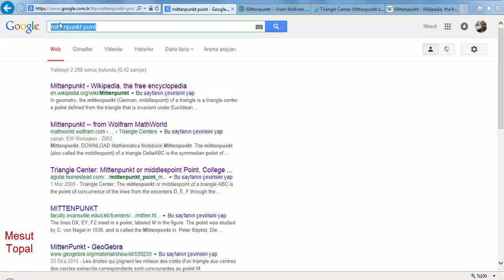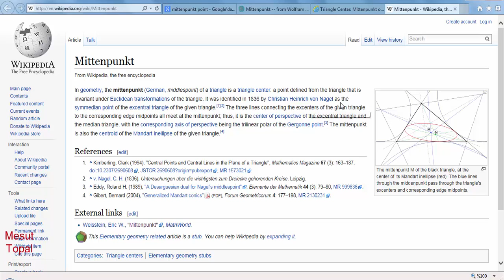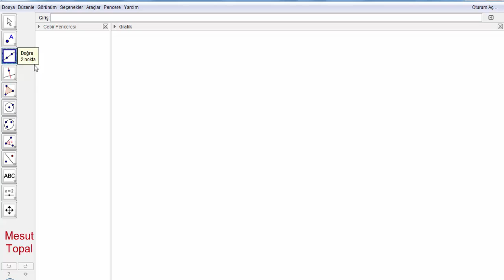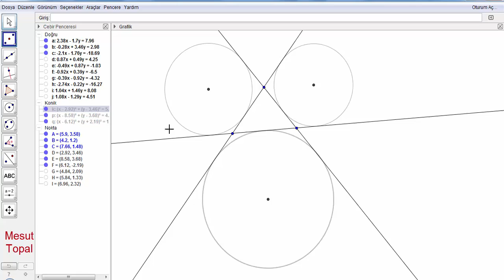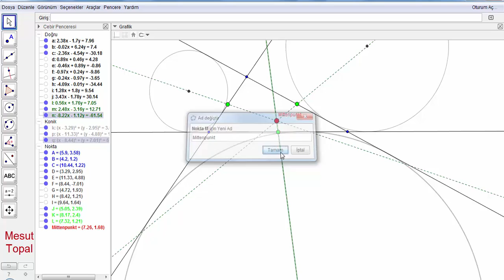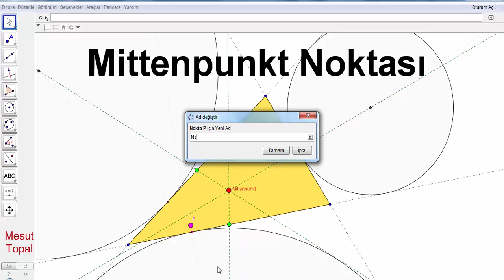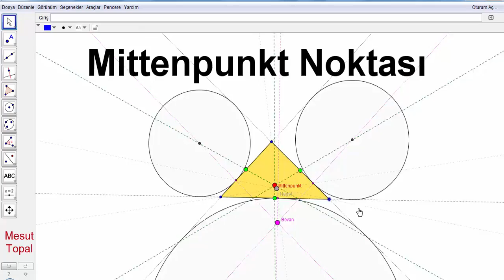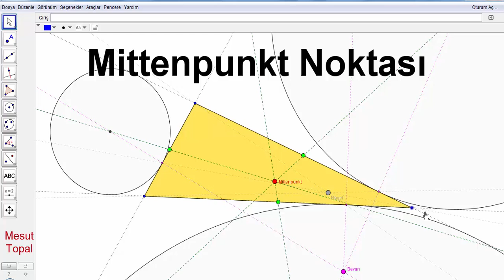Mittenpunkt Noktası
7 Nokta Çemberi - Brocard Çemberi,
8 Nokta Çemberi,
9 Nokta Çemberi - Feuerbach Çemberi,
Adams Çemberi,
Alasia Teoremi,
Altı Çember Teoremi,
Altimedial Üçgen,
Antimedial Üçgen,
Antiparalel Doğrular,
Apollonius (Apollonian) Çemberleri,
Arbelos,
Arşimet'in İkiz Çemberleri,
Aubert Doğrusu,
Bagonia Teoremi,
Bankoff Çemberi,
Bernstein Teoremi,
Bevan Noktası,
Bicentric Çokgenler,
Bickart Noktaları,
Blanchet Teoremi,
Bobiller Teoremi,
Boutin Teoremi,
Brahmagupta Alan Formülü,
Braikenridge–Maclaurin Teoremi,
Brianchon Noktası,
Brianchon Teoremi,
Brocard Doğrusu,
Brocard Noktaları,
Brocard Üçgenleri,
Carnot Teoremi,
Casey Teoremi,
Cevian Noktası,
Cevian Üçgeni,
Circummedial Üçgen,
Clawson Noktası,
Clifford Teoremi,
Conway Çemberi,
Cosnita Noktası,
Cosnita Üçgeni,
Cyclocevian Noktaları,
Desargues Teoremi,
Droz Farny nin Birinci ve İkinci Çemberleri,
Eppstein Merkezleri,
Euler Doğrusu,
Evans Koniği,
Evans Noktası,
Exeter Noktası,
Feuerbach Hiperbolü,
Feuerbach Teoremi,
Fletcher Noktası,
Fuhrmann Çemberi,
Fuhrmann Üçgeni,
Gallatly Çemberi,
Gauss Doğrusu,
Genelleştirilmiş Pisagor Teoremi,
Gergonne Doğrusu,
Gergonne Noktası,
Gob Noktası,
Gossard Noktası,
Gossard Üçgeni,
Göz Teoremleri,
Gray Noktası,
Grebe Teoremi,
Griffith Noktaları,
Hagge Çemberi,
Harcourt Teoremi,
Haruki Teoremi,
Heron Alan Formülü,
Hexyl Çemberi,
Hippocrates Hilalleri,
Hjelmslev Teoremi,
İncentic, Ortik ve Medial Üçgenler,
İntangential Üçgen,
İsodynamic Noktalar,
İsologic Noktalar,
İsotomic Noktalar,
İzogonel ve İzotomic Eşlenik Noktalar,
Jerabek Hiperbolü,
Jerabek Noktası,
Johnson Çemberi,
Johnson Koniği,
Johnson Teoremi,
Johnson Üçgeni,
Karia Noktası,
Kelebek Teoremi (Butterfly Theorem),
Kenmotu Kareleri,
Kenmotu Noktaları,
Kiepert Hiperbolü,
Kiepert Parabolü,
Kosnita Noktası,
Kuvvet Ekseni,
Lemoine Çemberleri,
Lemoine Doğrusu,
Lemoine Noktası,
Lester Çemberi,
Longchamp Elipsi,
Longchamp Noktası,
Longuet-Higgins Çemberi,
Longuet-Higgins Noktası,
Lucas Çemberi,
Malfatti Çemberleri ve 200 yıldır çözülememiş problemi,
Mandart Çemberi,
Marion Teoremi,
Mathot Noktası,
McCay Çemberleri,
Medial Üçgen,
Menelaus Teoremi,
Michell Noktası,
Michell Teoremi,
Mid-Arc Noktaları,
Miguel in Beş Çember Teoremi,
Monge Teoremi,
Morley Üçgeni,
Moses Çemberi,
Musselman Teoremi,
Nagel Noktası,
Napoleon Noktaları,
Napoleon Teoremi,
Neuberg - Mineur Çemberi,
Neuberg Çemberleri,
Neuberg Üçgeni,
Newton Doğrusu,
Nobbs Noktaları,
Ortopol Noktası,
Pappus Teoremi,
Pappus Zinciri,
Parry Çemberi,
Parry Noktası,
Pascal Teoremi,
Pitot Teoremi,
Pivot Teoremi,
Prasolov Noktası,
Ptolemy (Batlamyus) Teoremi,
Purser Teoremi,
Rabinowitz Noktası,
Reim Teoremi,
Salmon Teoremi,
Schiffler Noktası,
Schomilch Teoremi,
Schooten Teoremi,
Schröder Teoremi,
Seva Teoremi,
Simedyan,
Simson Doğrusu,
Soddy Doğrusu,
Soddy Teoremi,
Spieker Çemberi,
Spieker Noktası,
Stammler Hiperbolü
Steiner in İç ve Dış Elipsleri,
Steiner Noktaları,
Steiner Teoremi,
Stewart Teoremi,
Tarri Noktaları,
Taylor Çemberi,
Teğet Üçgeni,
Thebault Çemberleri,
Thebault Koniği,
Thebault Teoremleri,
Thomsen Altıgeni ve Sonuçları,
Tixier Noktası,
Toricelli Noktası,
Toricelli Teoremi,
Toshio Seimiya Teoremi,
Trilinear Polar,
Trilinear Pole,
Tucker Çemberi,
Varignon Teoremi,
Vecten Noktaları,
Viviani Teoremi,
Wallace Hiperbolü,
Weill Noktası,
Wernau Noktaları,
Yff Çemberleri,
Yff Noktası,
Yiu Çemberleri,
Zaslavsky Teoremi,